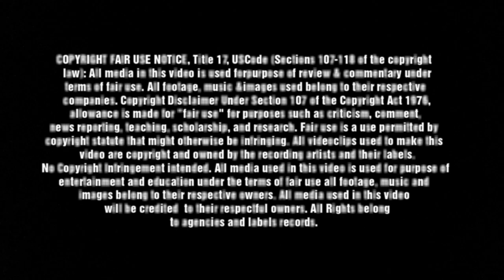Asian Kung-Fu Generation - Caterpillar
Álbum: Wonder Future